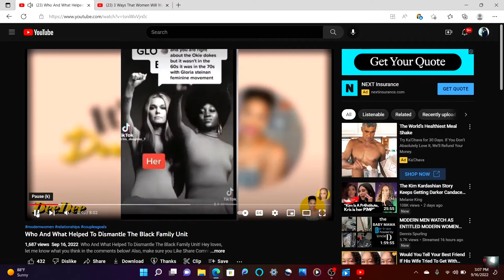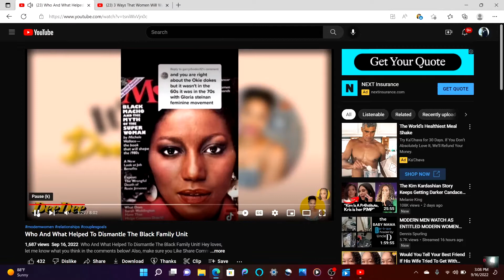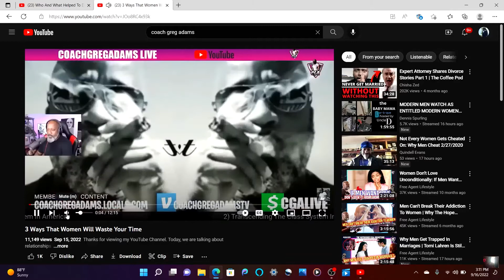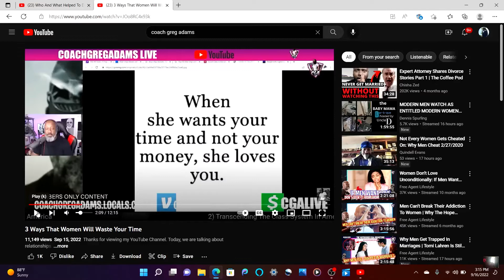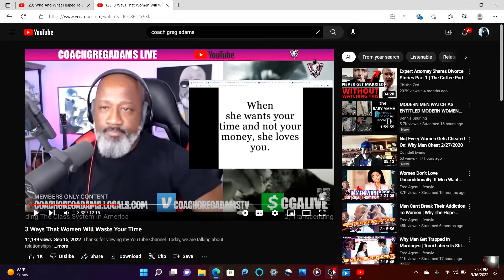THE GAMES BEING PLAYED